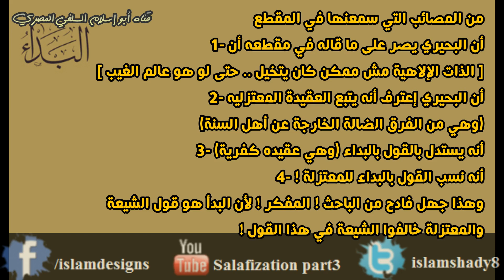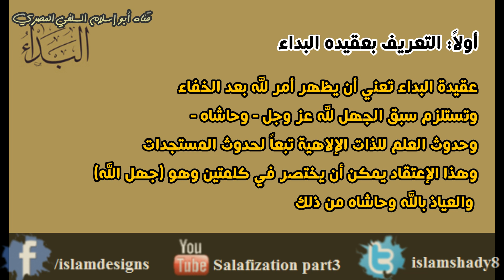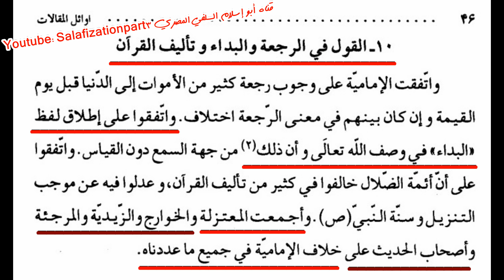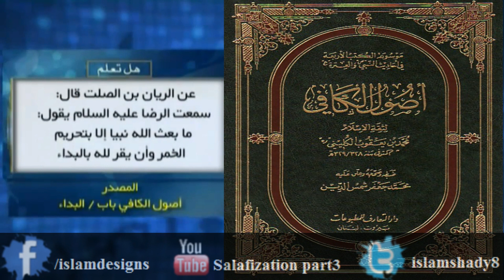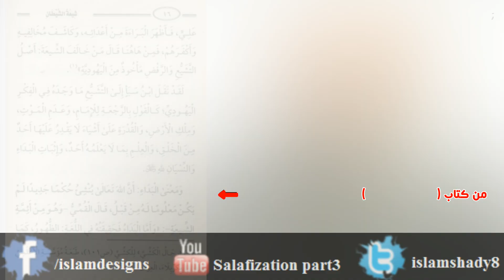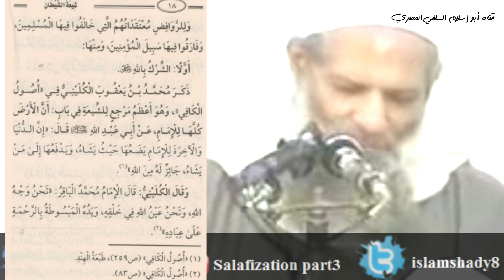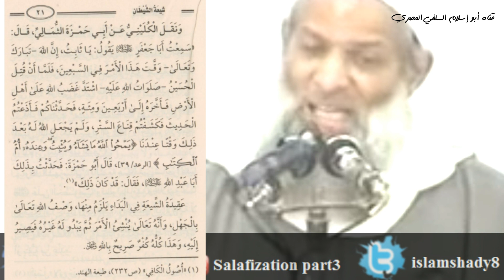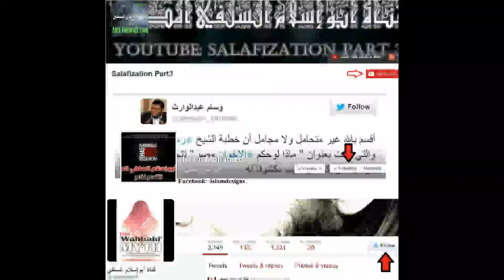إسلام بحيري يستدل بعقيدة البداء الشيعية الكفرية وينسبها للمعتزلة والرد عليه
قال الباحث والمفكر المزعوم إسلام بحيري خلال مناظرته مع ممثل الأزهر الشريف د. عبد الله رشدي .. أنه يتبع عقيده المعتزلة وأستدل برواية البداء الشيعية الرافضية الكفرية ليبرر تطاوله على الذات الإلاهية ، ثم نسبها للمتعزلة وسترى في هذا المقطع بيان جهالته وتدليسه في ما مر ذكره - شاهد ثم إختار إحدى الخيارات:
1) إما أن البحيري جاهل جهل مركب ومدلس وكذاب
2- إما أنه شيعي متستسر (وتذكر طعنه في أحاديث البخاري ومسلم وسبه للخلافة وجميع الخلفاء وغيرها من أقوال الشيعة في طعنهم في السنة وأهلها).

وفي كلا الحالتين فهو رويبضة مهرطق

أخوكم في الله أبو إسلام السلفي المصري